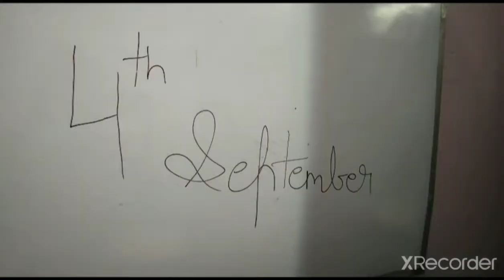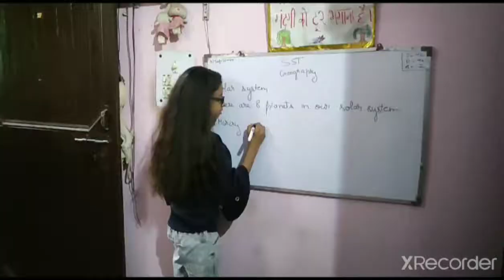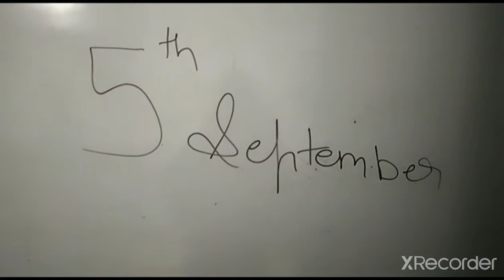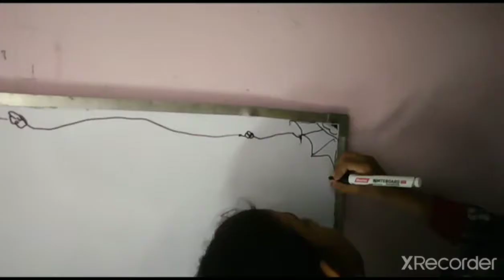Happy teachers day special # 1 day before teachers day and on present day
Hello everyone

Happy teachers day to all the teacher of the world... This video is also on Teacher's day special .So l hope you all enjoy this video and please subscribe our channel and like this video and also shared this video and tell in the comments section have you enjoyed this video yes or no!!

Now l write some lines on Teachers for all the respected teachers. So l requested to tell in comment section how lines was???

Some lines are=

Wishing you joy and happiness, you are an amazing teacher, and you only deserve the best. You are the spark, the inspiration, the guide, the candle to my life. I am deeply thankful that you all are my teachers..

Keep India clean ☺️☺️☺️